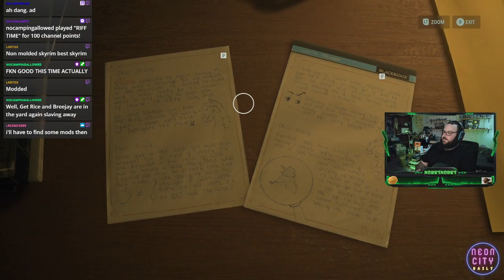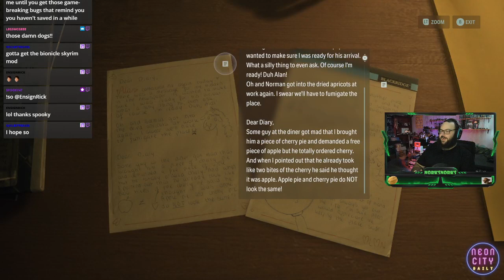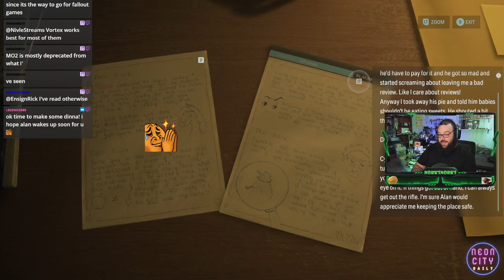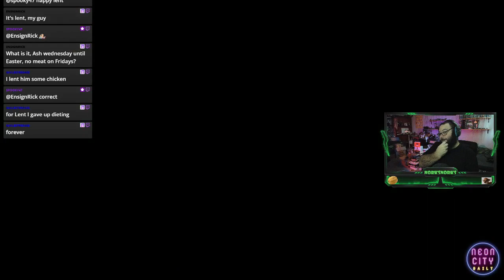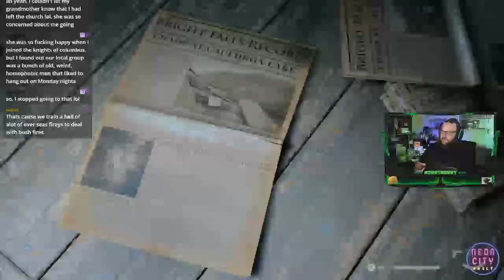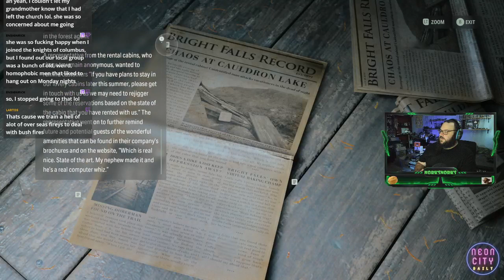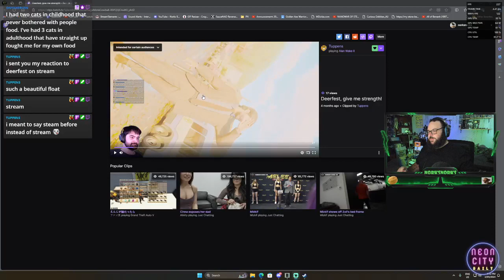Alan Wake 2! - Norksnorks Stream Archive - 02/03/2024 (Part 2)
Running up that hill? climbing up that building? (getting to the end maybe?) 2nd shot